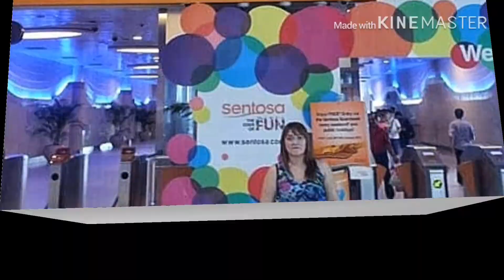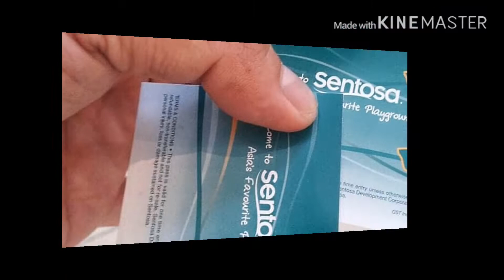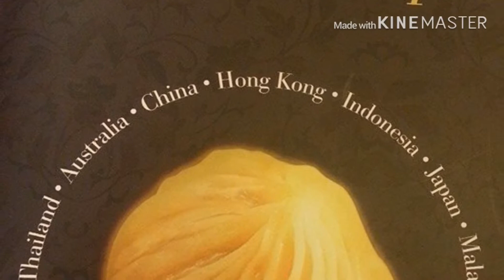SINGAPORE GALORE (SENTOSA UNIVERSAL STUDIO) THE BEST